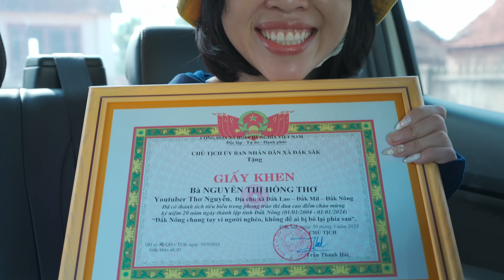Ở Đây Không Ai Biết Đến Chị Thơ Nguyễn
Hãy cùng theo chân chị đến với 1 nơi rất đặc biệt. Đó là 1 vùng khó khăn của quê chị. Nơi này có nhiều người còn nghèo và khó khăn nên chị thường xuyên kết hợp với các cô chú cán bộ tổ chức tặng quà cho bà con đều đặn hàng tháng. Hôm nay chị còn mang quà của các em, đó là những bộ đồ cũ mà chị đã nhận trong những video trước lên tặng cho bà con và các bạn nhỏ khó khăn. Các bạn ấy khó khăn tới mức hiếm khi được tiếp xúc với điện thoại hay TV nên hầu như mọi người không biết chị là ai. Hãy cùng theo chân chị nhé!